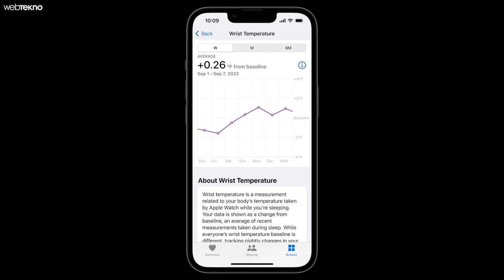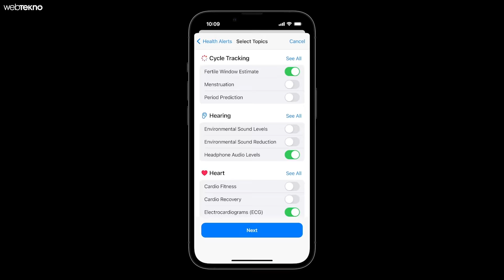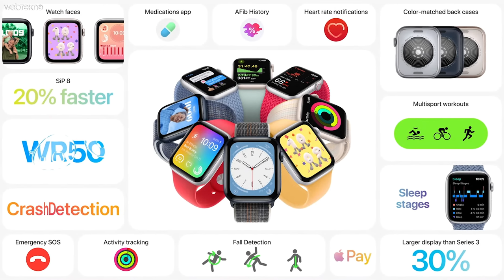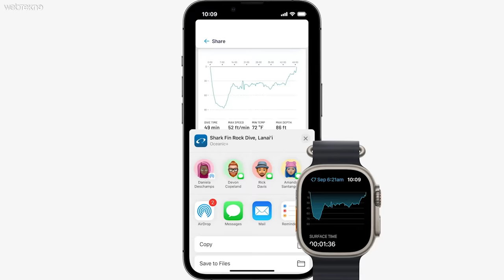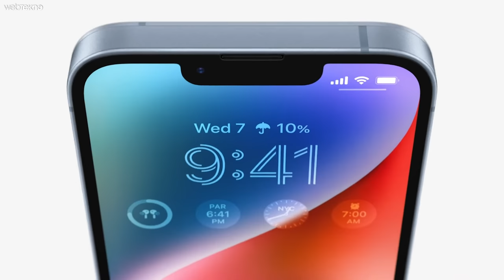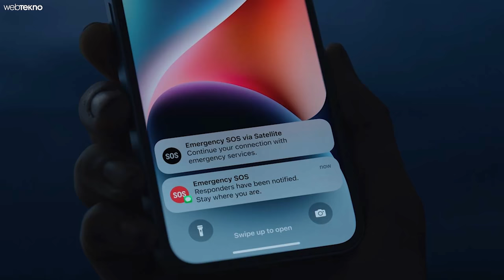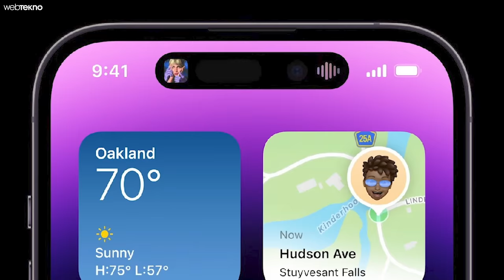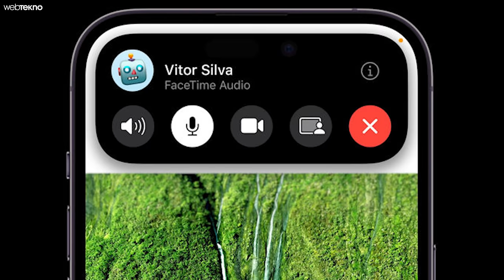iPhone 14, Apple Watch Ultra ve AirPods Pro 2 | Apple'ın 2022 Ürünleri ve Fiyatları!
Yeni iPhone modellerini gördüğümüz AppleEvent 2022 tamamlandı. Yeni iPhone 14 dışında Apple bu yıl akıllı telefon kadar pahalı akıllı saati Watch Series 8, Watch Pro ve kablosuz kulaklığı AirPods Pro 2’yi de tanıttı. Ayrıca iOS ve iPadOS işletim sistemlerine gelecek yeni özellikler de açıklandı.

Gecenin yıldızı, tabii ki de yeni nesil iPhone’larda bulunan işlemci A16 Bionic işlemcisi oldu. Sadece Pro modellerde yer alan bu yeni işlemci, günümüzün en gelişmiş akıllı telefon işlemcisi olarak karşımızda.

Diğer taraftan Apple’ın yeni akıllı saati Watch Series 8 ve Watch Pro’yu da tanıttı. Watch 8 serinin devamı niteliğinde yeni bir saat olurken Watch Pro, fiyatıyla iPhone seviyesinde olan aksesuar. Ayrıca gecenin sürprizlerinden birisi de AirPods 2 Pro. Yeni nesil kablosuz kulak ile Apple, mobil ekosistemindeki neredeyse tüm baz modelleri güncellemiş oldu. Merdan Kocaoğlu, sizler için anlatıyor!

00:00 - Giriş
00:26 - Apple Watch Seri 8
02:00 - Apple Watch SE
02:43 - Apple Watch Ultra
03:34 - Airpods Pro 2
04:06 - iPhone 14
06:25 - iPhone 14 Plus
06:48 iPhone 14 Pro ve Pro Max
08:04 - Kapanış